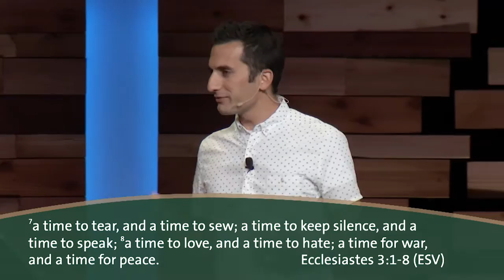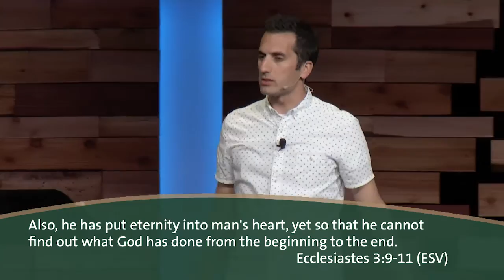A Time for Everything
Even if you've never read the Book of Ecclesiastes, you're likely familiar with much of its wisdom. Timothy Ateek explains that while you don't get to choose the songs of your life, you get to choose how you respond to them.